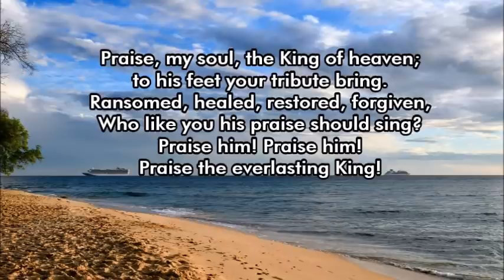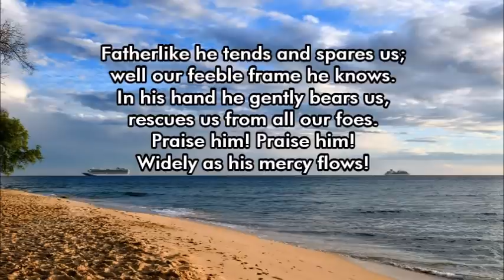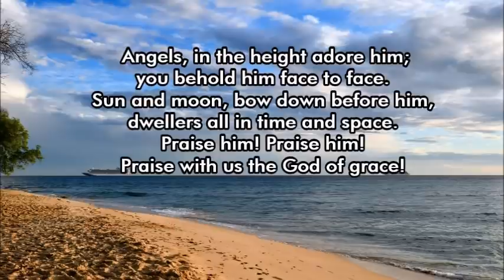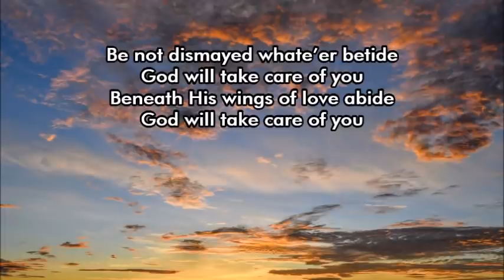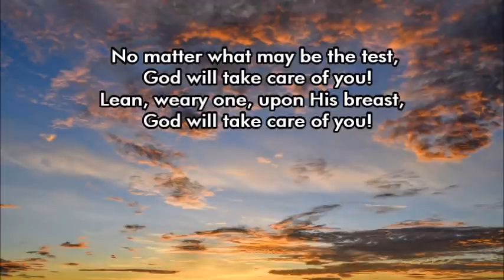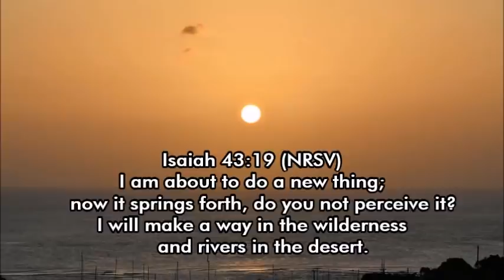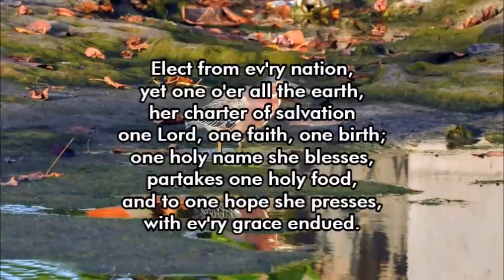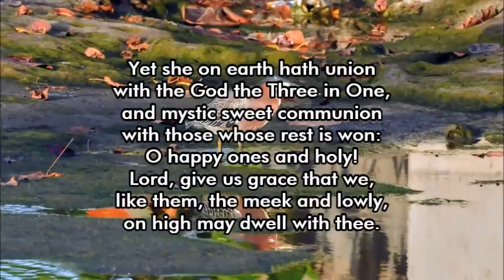Daily Devotions - May 27th, 2020